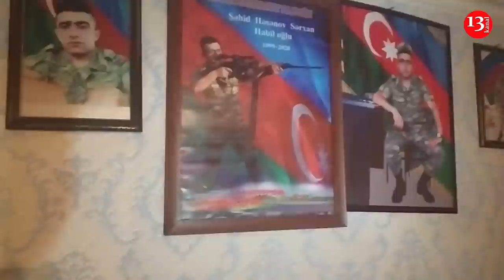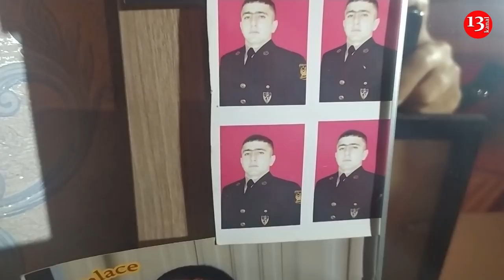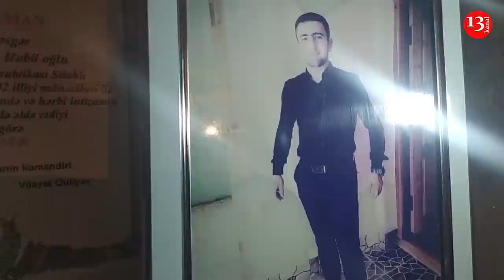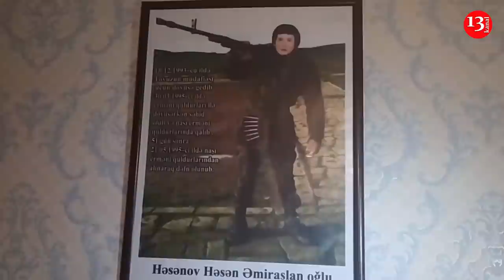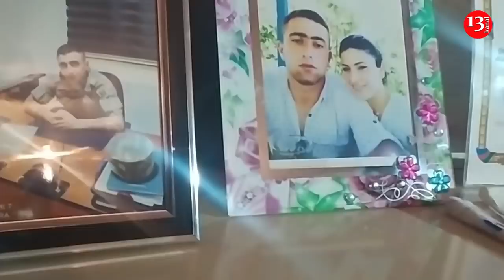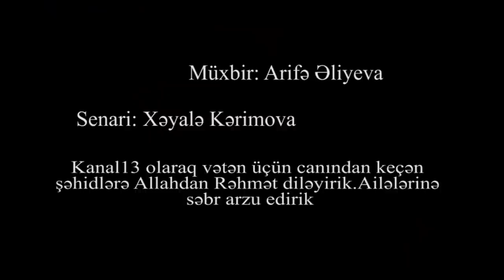"Gətirin ŞƏHİD OĞLUMUN SAATINI, PULUNU, SƏNƏDLƏRİNİ QAYTARIN, YADİGARIMDI MƏNİM"-Şəhid ANASI